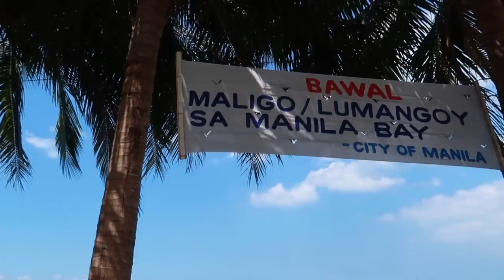DREDGING IN ACTION || MANILA BAY MAS LALO PANG GUMANDA || vlog# 54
Earlier this month, the Department of Public Works and Highways started dredging operations to remove thick layers of silt and garbage that had gathered on the sea floor of Manila Bay which had accumulated over the years & had reached a depth of 4 meters, or over 13 feet.

I ❤️ 🐕 🏊 🏃 ✈️ 🌏

New 📽 every Monday, Wednesday & Saturday @ 6pm (🇵🇭 time)

✏️ Editing Software:
• iMovie

™ CharlieMagne24/7